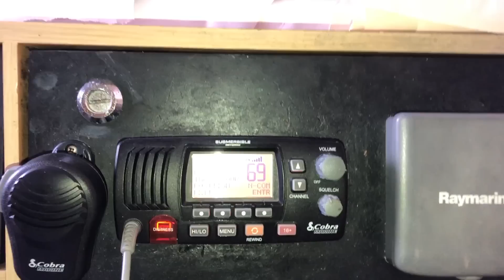HURRICANE DAMAGED CAT sets sail after 7 MONTH REFIT - Episode 52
You can see the excitement levels after a 7 month rebuild in Rio Dulce Guatemala, as the boys finally get to set sail into the Caribbean Sea. Colin talks about what it was like to do the refit in Guatemala, and you can get a real sense of satisfaction for what they have achieved...

SV Parlay is a hurricane damaged 2012 Lagoon 450 Catamaran bought in Tortola, BVI at the beginning of 2018. Colin and his friend spent 4 months getting her seaworthy, before setting sail across the Caribbean. Follow our journey as we continue to fix her and eventually circumnavigate the globe!

Edited by @heleneosunde (instagram)